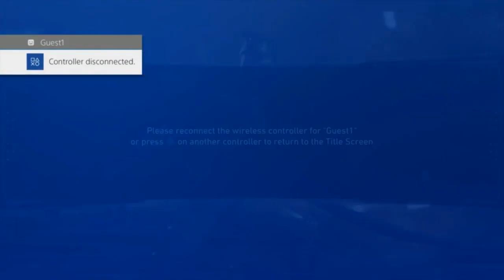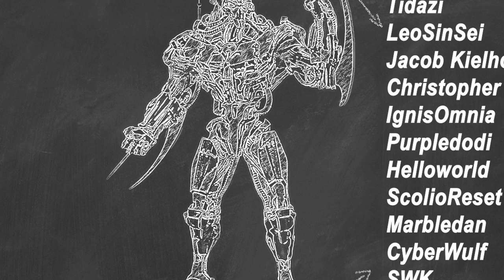I Played SonicFox In TOURNAMENT?! - Injustice 2